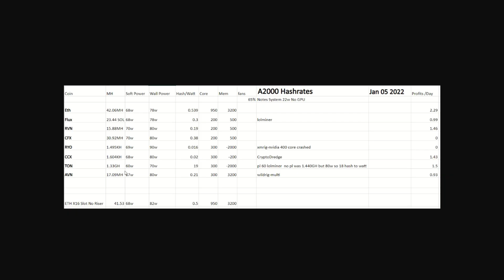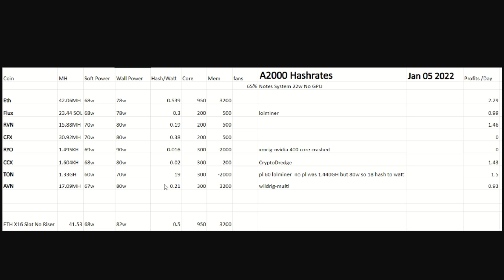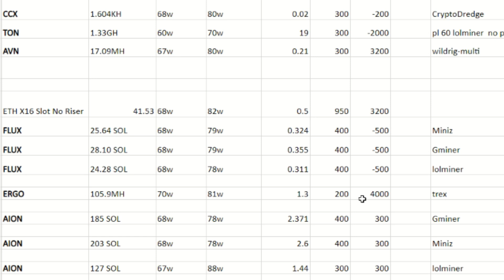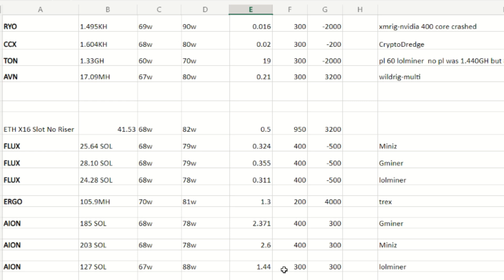a2000 Hashrates Part 2 | Time To Move These GPUs To a New Home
a2000 Hashrates
well I forgot some coins in my previous test as well as some miners to try so I am throwing out a quick update video to cover them and see this may be the end of testing these GPUs so I can finally move them to where they will sit and mine away :)

Rabid Mining
Mirror, Alberta
T0B 3C0

Best Mining CPU (PAID LINK)
Best Mining Cards In Stock? (PAID LINK)

Parallel Miner Shopping? BEST Server PSUs, BreakOut Boards

Referrals:
Crypto:

CRYPTO.COM:
to sign up for Crypto.com and we both get $25 USD

Eth: 0x17a7FaFb3821722aB9032f1Dd1089aC432896f63
ETC: 0x9899B7E3839DA51D5c53f507458E99ae3032CC5A
XMR: 41wRsv2LzAB4WqFYmEzc393zJBS5dhMArGDjLiMu9vmH2Yvz5TgFyheXxBkp9WJUn4LrYmWtnhqh1LtDDbMm74B8QniroEk
BTC: bc1qder9fr6sgrhpd6j754pt949tmzzzytllh3s7sw
XRP: rhRvTsU6LcEWfXBHZ71GP1MaxnXRhwgYH1
RVN: RLAAWNtpMRF8stG8nCnC1Ws6ZXT6DyuH4S
XLA: SvkyVj3HeEi6gW4RQs28Nee8tpxEp8L9kLTFMsu7funwUgzievMpGQUCrcXLDdTD4kXzxVZ1xkHmudw8DJZAAfxw38c2TrybT
Veruscoin: RMASd8oLssKdyxp9xon1N9ggMw5WWWi97r
RTM: RNrTxXxKkvdKJp7ZjKjGgZ1kKZeTUFyTVy